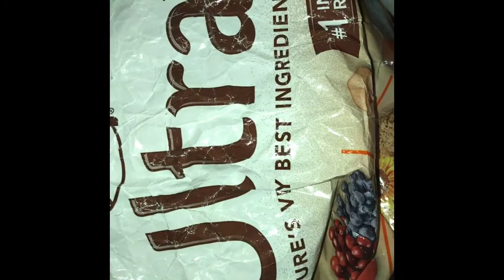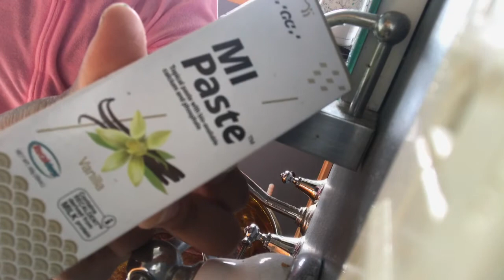Winter Break Morning Routine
Hey guys this is my first video for 2017 I hope you enjoy it
Ingredients for sugar scrub will be in a later video 😊😊😊